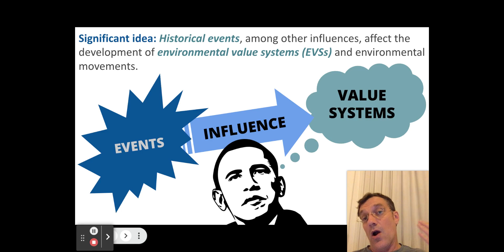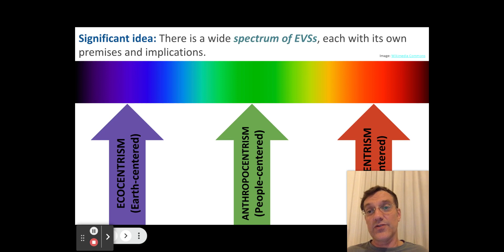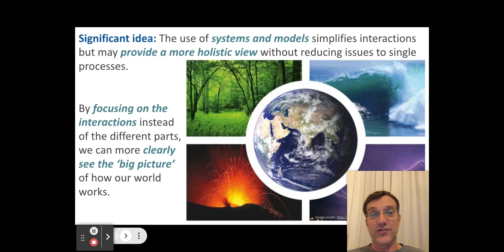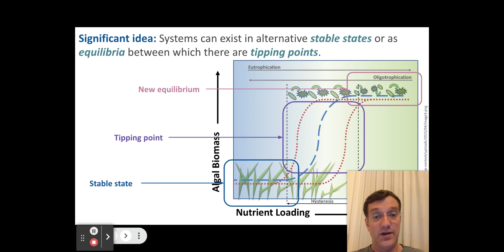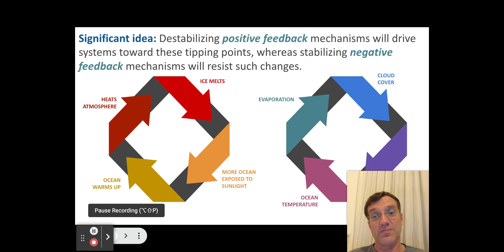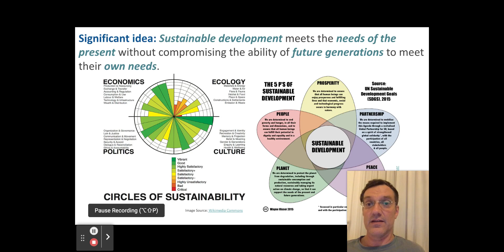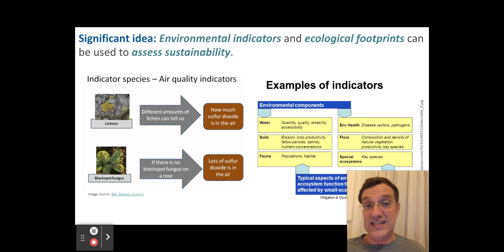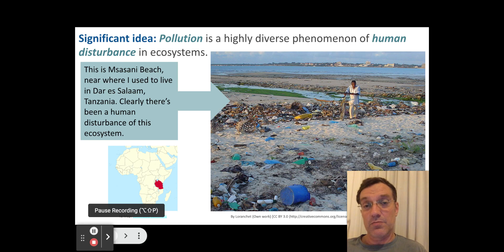Ecocentric vs Anthropocentric vs Technocentric: Which Worldview is Best for Earth? - ESS topic 1.1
In this video for IB Environmental systems and societies (IB ESS) Topic 1, I take you through an overview of the major ideas or significant concepts that you should remember and use to anchor the rest of your work in the ESS course.

The significant ideas in topic 1 Foundations of ESS are:
- Historical events, among other influences, affect the development of environmental value systems (EVSs) and environmental movements.
- There is a wide spectrum of EVSs, each with its own premises and implications.
- A systems approach can help in the study of complex environmental issues.
- The use of systems and models simplifies interactions but may provide a more holistic view without reducing issues to single processes.
- The laws of thermodynamics govern the flow of energy in a system and the ability to do work.
- Systems can exist in alternative stable states or as equilibria between which there are tipping points.
- Destabilizing positive feedback mechanisms will drive systems toward these tipping points, whereas stabilizing negative feedback mechanisms will resist such changes.
- All systems can be viewed through the lens of sustainability.
- Sustainable development meets the needs of the present without compromising the ability of future generations to meet their own needs.
- Environmental indicators and ecological footprints can be used to assess development.
- Environmental impact assessments (EISs) play an important role in sustainable development.
- Pollution is a highly diverse phenomenon of human disturbance in ecosystems.
- Pollution management strategies can be applied at different levels.

Essential ESS terminology you need for topic 1:
- environmental value system (EVS)
- ecocentric vs anthropocentric vs technocentric EVS
- systems (inputs, outputs, flows, transfers, transformations)
- models
- 1st law of thermodynamics
- 2nd law of thermodynamics
- steady-state equilibrium (dynamic equilibrium)
- tipping point
- feedback mechanisms (positive feedback vs negative feedback)
- sustainability and sustainable development
- environmental indicator
- ecological footprint
- environmental impact assessment (EIA)
- pollution definition
- 3 tiers of pollution management strategies

Please check out other resources for the IB ESS course on my YouTube channel and at my